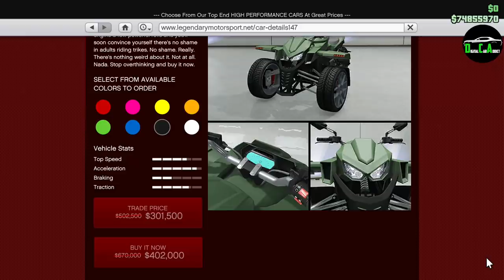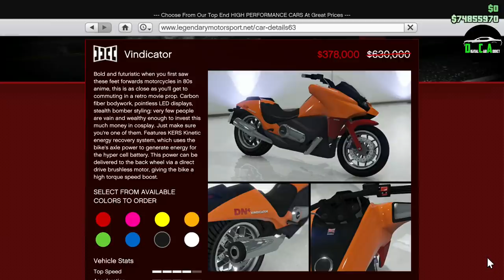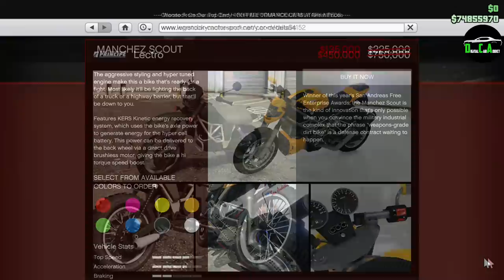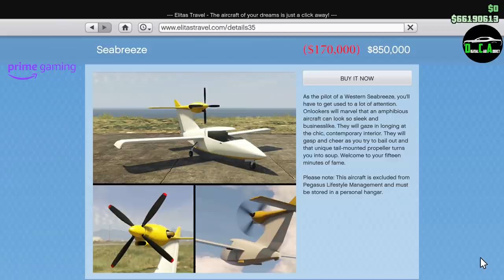GTA 5 - Event Week - DOUBLE MONEY & Discounts (Property & Vehicle)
Event Week (March 25th, 2021 - March 31st, 2021)

Special Thanks to Tez on Twitter for the event week details!